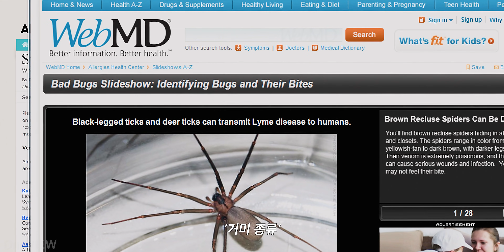피터 신체 능력 변화 장면 | 어메이징 스파이더맨 (The Amazing Spider-Man, 2012) [4K]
피터 신체 능력 변화 장면

어메이징 스파이더맨 (The Amazing Spider-Man, 2012) [4K]

손쉽게 영화를 구매해 보세요!